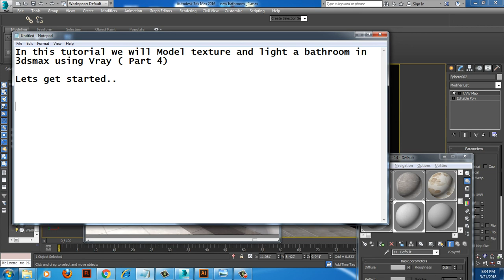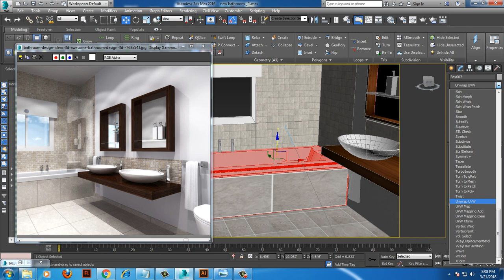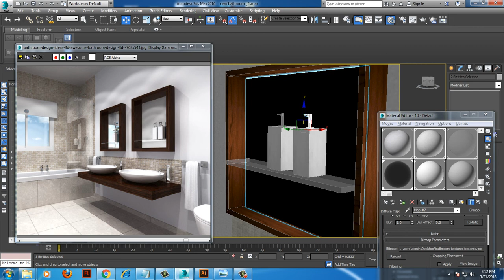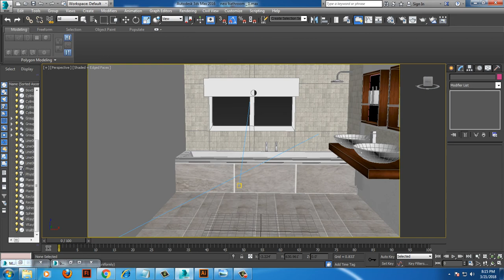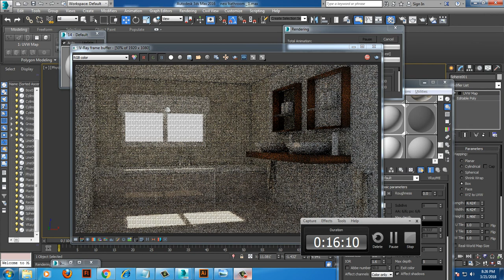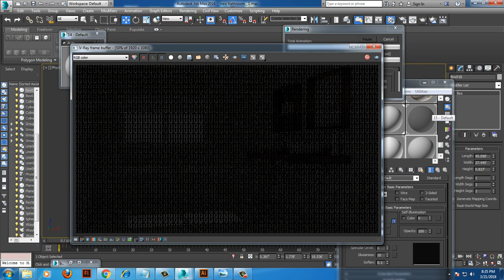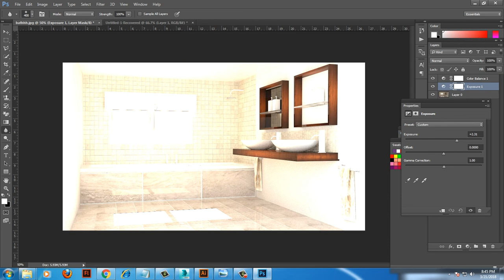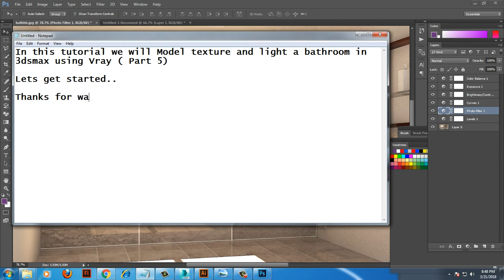Tutorial on Modeling texturing and lighting a bathroom in 3dsmax using Vray ( Part 5)